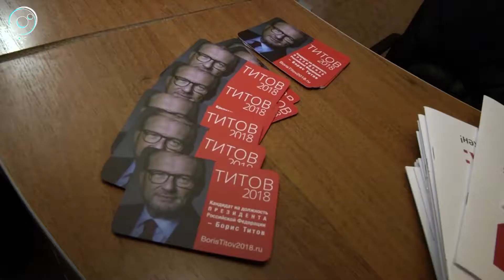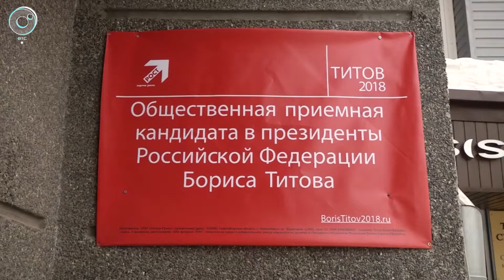В Новосибирске открыли предвыборный штаб кандидата в президенты Бориса Титова